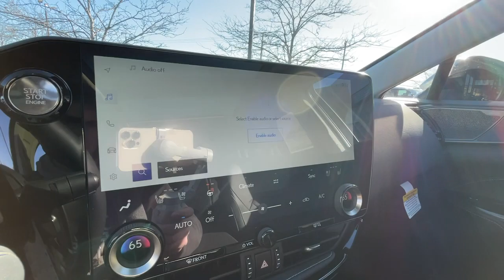2024 Lexus NX Lexington, Wyandotte, Colby, Becknerville, Clintonville, KY X33870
Atomic Silver New 2024 Lexus NX Luxury available in Lexington, KY at Lexus of Lexington. Servicing the Lexington, Wyandotte, Colby, Becknerville, Clintonville, KY area.

1264 E New Circle Road

Moonroof  Heated/Cooled Leather Seats  Nav System  WHEELS: 20  GRAY METALLIC  Power Liftgate  DIGITAL INNER MIRROR. FUEL EFFICIENT 28 MPG Hwy/21 MPG City! NX 350 Luxury trim  ATOMIC SILVER exterior and BLACK(TSUYASUMI) interior CLICK ME!br /br /KEY FEATURES INCLUDEbr /Leather Seats  All Wheel Drive  Power Liftgate  Heated Driver Seat  Cooled Driver Seat. Lexus NX 350 Luxury with ATOMIC SILVER exterior and BLACK(TSUYASUMI) interior features a 4 Cylinder Engine with 275 HP at 6000 RPM*. br /br /OPTION PACKAGESbr /WHEELS: 20  GRAY METALLIC Tires: 20   VISION PACKAGE Power Heated Exterior Mirrors  blind spot monitor and panoramic view monitor  Back Monitor  Lane Change Assist  MARK LEVINSON 17-speakers and 14  display navigation  TRIPLE BEAM HEADLAMPS washer and cornering lamp  Auto Dynamic Headlamp Leveling  PANORAMIC SLIDE MOONROOF/SUNROOF  SMART PHONE CONVENIENCE PACKAGE wireless charger  COLD AREA PACKAGE Wiper & Window Deicer  Leather Heated Steering Wheel w/Paddles  DIGITAL INNER MIRROR garage door opener. br /br /BUY FROM AN AWARD WINNING DEALERbr /We here at Lexus of Lexington have made it our mission to provide a first class car-shopping experience to our valued customers throughout Lexington  Frankfort KY  Georgetown KY and Richmond KY. With our vast selection of new and used cars  youll have the chance to browse our current inventory in a comfortable  stress-free shopping environment. Visit us to take a test drive  learn more about financing or service your car and we can assure that youll always be well taken care of! br /br /Horsepower calculations based on trim engine configuration. Fuel economy calculations based on original manufacturer data for trim engine configuration. Please confirm the accuracy of the included equipment by calling us prior to purchase. br /
COLD AREA PACKAGE -inc: Wiper & Window Deicer, Leather Heated Steering Wheel w/Paddles ,VISION PACKAGE -inc: Power Heated Exterior Mirrors, blind spot monitor and panoramic view monitor, Back Monitor, Lane Change Assist ,SMART PHONE CONVENIENCE PACKAGE -inc: wireless charger DM,FL,IL,NL,PR